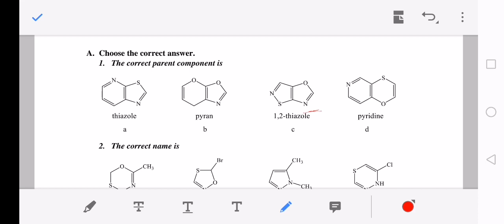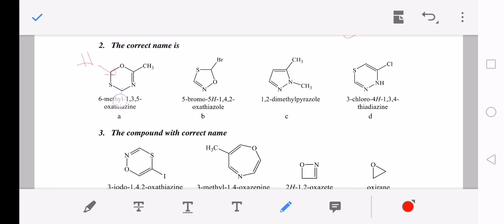Heterocyclic naming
Five membered, six membered heterocyclic rings, pyrrole, furan, thiophene, pyridine, pyrazole